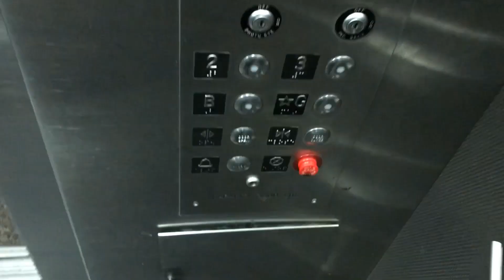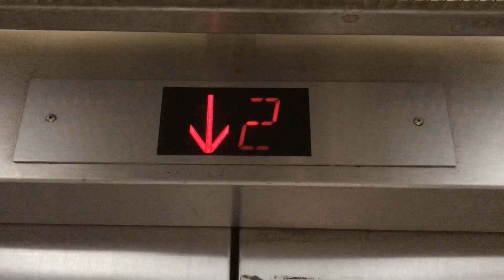Unknown Traction Elevators, Daniel K. Inouye Intl. Airport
All Presfentitives
Technical Spec.
Elevator Logo - Unknown
Type Traction
Building Name Daniel K. Inouye Intl. Airport
Building Address ?
Numbers of Bundel - 16
Bevats - 3
Quantity - 2
Capacity 1200 KG
People 16
Floor Served 4 (G 2) (basement and 3 locked off)
Illumination Orange (w/ Red from Hall Station)
Indicator Segmented/ACME

Date Filmed - February 19th 2023
Inavating Places
Inavating City